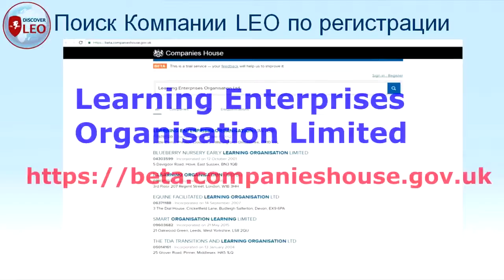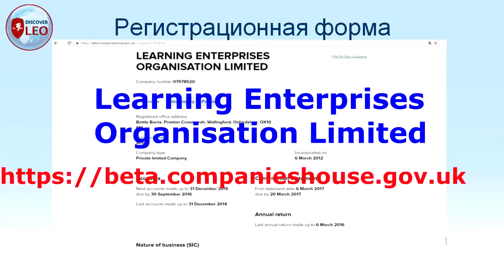Обзор LeoCoin криптовалюта Презентация Leo Coin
⇓ ⇓ ⇓ ⇓ ⇓ ⇓ ➓ Причин Зарабатывать в ЛЕО [ЖМИТЕ!] ⇓ ⇓ ⇓ ⇓ ⇓ ⇓

➊ Бинарный маркетинг: Быстрый выход на БОЛЬШИЕ доходы!
➋ Старт бизнеса всего от 20$: Лучше НЕ найдете!
➌ Легальная компания в DSA и Business For Home Сюда попадают ЕДИНИЦЫ!
➍ Своя криптовалюта Leo Coin Признана на 6 БИРЖАХ!
➎ Заработок в фунтах стерлингах: Забудьте про СКАЧКИ КУРСА!
➏ Основана в Великобритании в 2012 году: Работает ЛЕГАЛЬНО уже почти 5 лет! Более 10 офисов, охват 180 стран!
➐ 5 Источников Дохода: 10% со своих продаж, 10% с продаж партнеров, до 30% с дохода нижестоящих партнеров, до 25% дохода от ВЫШЕСТОЯЩИХ партнеров, денежные премии до 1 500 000$, бонусы от iPhone до недвижимости, а также РОСТ КУРСА Leo Coin!
➑ Мощная эко-система: LeoTravels LeoCrowd LeoCoin LeoMerchants LeoCafe LeoCharity LeoLearning Это только НАЧАЛО!
➒ По Alexa.com компания только вошла в СНГ: У вас есть шанс построить бизнес ПЕРВЫМ и собрать все сливки!
➓ Обучение новейшим технологиям продвижения: Наша команда САМАЯ первая в СНГ. Мы помогаем новичкам создавать свои команды и быстро выходить на большие чеки.

Skype  vlasov.vip
Канал о заработке в интернете, где выкладываются обзоры на инвестиционные проекты. Также будут обучающие ролики по созданию различных электронных кошельков, вывод денег, обзор обменников и т.д. Самая актуальная информация по всем аспектам инвестиций в интернете.